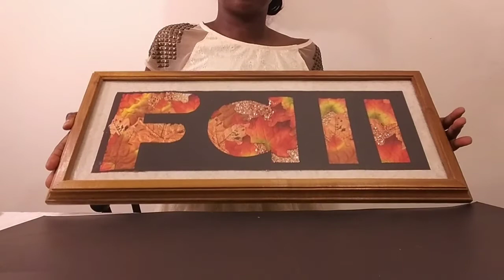DIY Cheap and Easy Fall Decor/Dollar Tree leaves Autumn Decor/Dinning Room Fall Decor/Living Room de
Hello guys welcome to my creative corner.l made a very simple but gorgeous fall decor for you guys. I bought the picture frame for goodwill store for $1.50, the leaves I got from the dollar store for $1. and the stencil with the word (fall)I made from left over scrap paper. As you can see this is a budget friendly diy that wouldn't break the bank.until next time xoxoxoxo